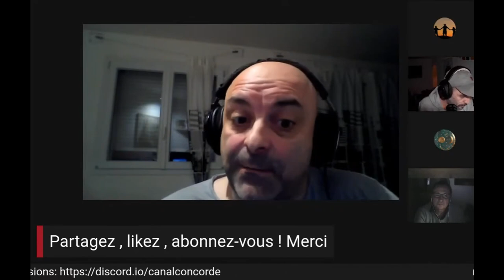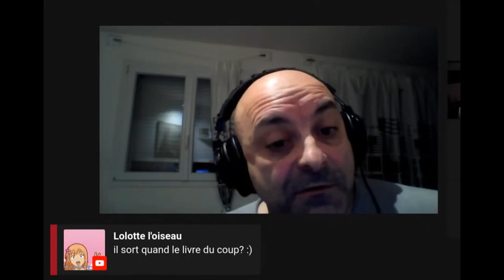Pôle emplois et autres arnaques 4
Franc Serres est un employé de Pôle Emploi. Son expérience au sein du service informatique, sa formation syndicale et son quotidien au sein de cette entreprise, lui ont permis de constater des dysfonctionnements en termes de gestions humaines et financière.
C'est donc au titre de lanceur d'alerte que nous le recevons ce soir ainsi que mercredi prochain.
Dans un premier temps, ce soir ainsi, il nous parlera de l'évolution de son administration jusqu'à sa dernière réorganisation, du rôle des syndicats et du Medef, puis nous aborderons sa propre histoire et les combats qu'il a menés.

Le 4 février, nous serons plus dans le détail de ses combats depuis pôle emploi, mais aussi à partir des différentes actions qu'il a pu mener par ailleurs.

L'origine de la mise en place de notre protection sociale :
YouTube Canal Concorde nos 5 rencontres avec Annie Lacroix-Riz

« Jamais nous ne tolérerons qu’un seul des avantages de la Sécurité sociale soit mis en péril. Nous défendrons à en perdre la vie et avec la plus grande énergie cette loi humaine et de progrès ». Ambroise CROIZAT.
Les références de la fédération CGT experte de la protection sociale

Un exemple pratique (attention toutes les fiches de payes sont différentes, mais les principes restent)

Document synthétisant toute la stratégie de l'Association MEDEF (qui n'est pas un syndicat d'employeurs) par Capgemini pour casser la protection sociale et les services publics, l'état
Notre salon Discord  :